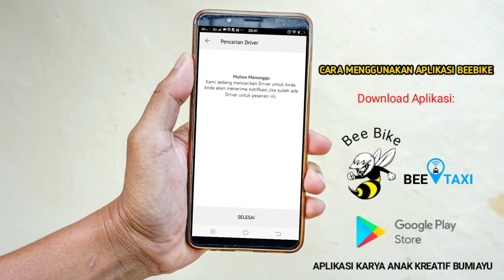Aplikasi Transportasi Online Karya Putra Daerah Brebes Selatan Beebike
Aplikasi putra daerah yang sedang berkembang ini wajib kitsa dukung untuk mempermudah warga di Bumiayu dan sekitarnya beraktifitas.
Bee Bike (@dianterbee) penyedia aplikasi transportasi online yang berbasis android ini sekarang memiliki fitur baru baru yaitu @beetaxi.id .
Ayoo segera download dan gunakan aplikasinya. Saatnya melakukan aktifitas lebih mudah.
Segera download aplikasi Bee Bike (Bee Taxi) di Google Playstore, kamu nggak usah bingung kemana-mana mau naik apa?